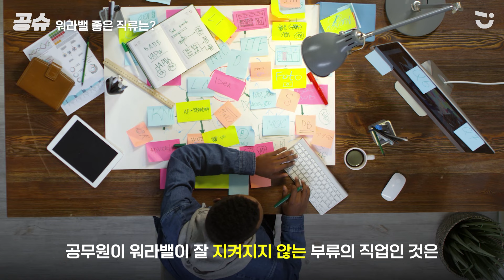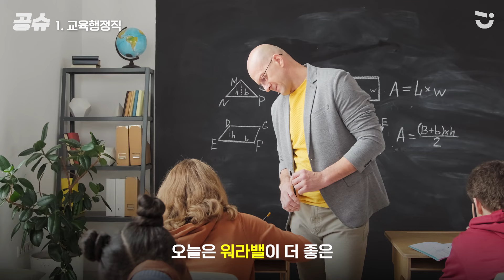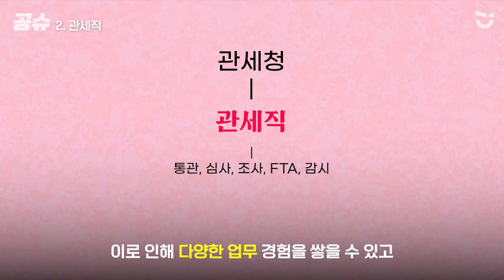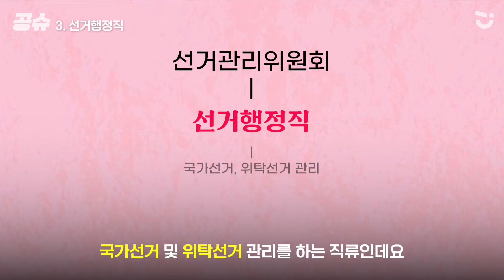워라밸 끝판왕 공무원 직렬 추천 TOP 3! 직렬 선택 전 필수 시청ㅣ공시이슈.zip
* 직렬 내의 분야별 직무군을 '직류'라고 칭합니다. (ex.일반행정, 교육행정 등)

공무원도 워라밸 지킬 수 있다!
워라밸 좋은 공무원 직렬 3종 추천해드립니다🙂

📌빠르게 보기
00:00 워라밸 좋은 직류는?
01:55 1. 교육행정
03:35 2. 관세
05:08 3. 선거행정
05:45 직류 선택 시 고려사항